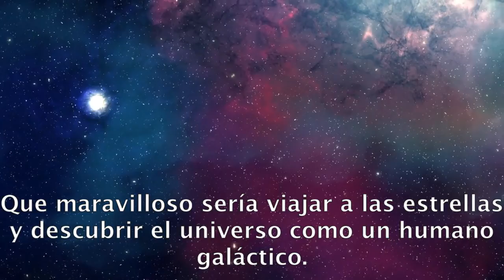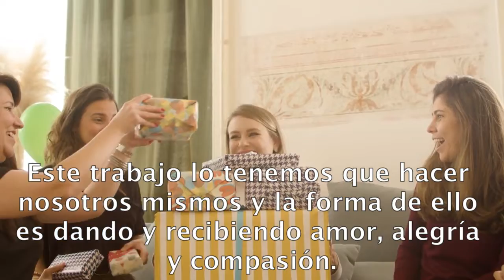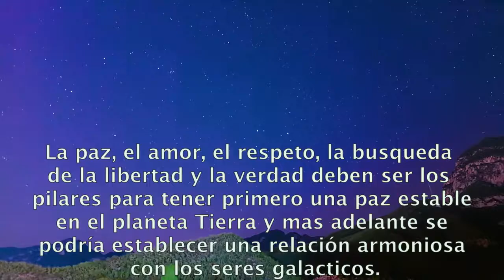CONTACTOS CON HUMANOS GALÁCTICOS#15.- raúl pipaon ibañez - goldenphi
Aqui el texto en castellano:

Que maravilloso sería viajar a las estrellas y descubrir el universo como un humano galáctico. Ser un humano galáctico es el siguiente paso evolutivo del ser humano que vive en la Tierra. Durante la historia de la humanidad se ha filmado películas y se ha hablado sobre seres de otros planetas que vienen a la Tierra. En su mayor parte los que han venido era para alertar a la humanidad y a los dirigentes mundiales sobre el peligro de la radioactividad en las bombas nucleares y en las plantas nucleares. Siempre seres de otros planetas y dimensiones nos han guiado en la historia de la humanidad y ha habido muchos contactos. Por este motivo, tenemos las religiones y las mitologías de los dioses antiguos en Egipto y en Grecia. Pero los extraterrestres no van a hacer el trabajo para que nosotros evolucionemos. Este trabajo lo tenemos que hacer nosotros mismos y la forma de ello es dando y recibiendo amor, alegría y compasión. Nos daremos cuenta que siempre hemos estado acompañados. Junto con los extraterrestres somos todos una familia galáctica y cada uno de nosotros sería como una pieza unica en cada puzzle de la vida. Como en un puzzle, todas las piezas son necesarias e importantes y cada pieza es una con el todo y todos juntos se muestra una imagen completa. Por este motivo, es importante evolucionar desde el amor, dejando atrás la competividad, la agresión y la ansiedad. La paz, el amor, el respeto, la busqueda de la libertad y la verdad deben ser los pilares para tener primero una paz estable en el planeta Tierra y mas adelante se podría establecer una relación armoniosa con los seres galacticos. El contacto podría ser algo maravilloso e enriquecedor, pero antes de que esto ocurra tenemos que trabajar nuestro interior quitar nuestros miedos y negatividad en general para poder establecer dicho contacto de una forma genuina y emocionante. El contacto no sería el primero, durante la historía de la humanidad han habido contactados y se ha dejado una huella de ello. También se han divulgado películas de ciencia ficción que explica una historia sobre ello pero se le llama ficción para desacreditar a aquellos que conocen la verdad sobre la existencia de seres galácticos. No te quiero insistir en que creas esto, simplemente te invito a que hagas tus deberes, investigues por tu cuenta y hagas uso de tu sentido común. Te deseo un fascinante y emocionante descubrimiento. Fin.